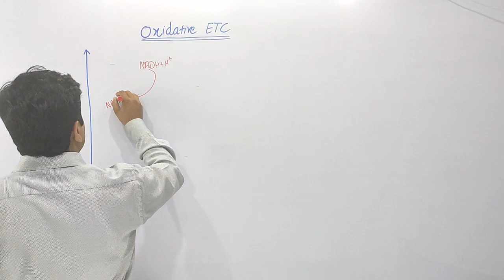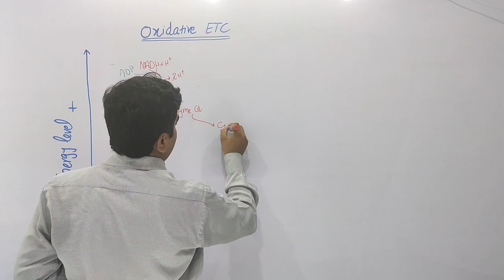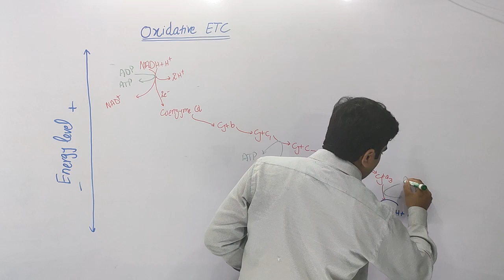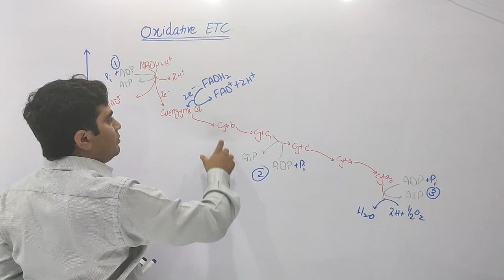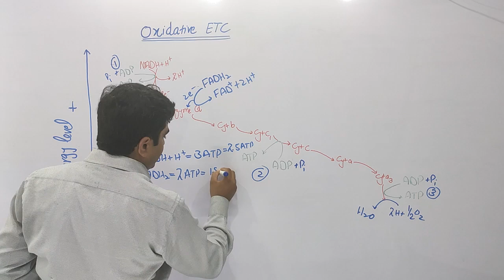Oxidative ETC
Plant Physiology
Respiration
Electron Transport Chain
Botany
Plant Sciences
Mitochondria
ATP Synthesis